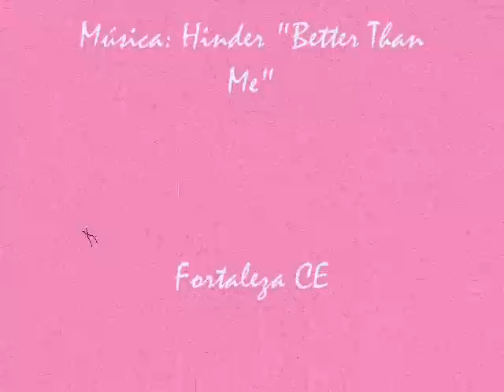Top Movie Especial 'Os 20 Melhores Filmes De Romance " The Best Movies About Love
euma seleçao com os 20 melhores filmes de romance
de todos os tempos vale a pena conferir !
tudo sobre filmes no orkut :
valeu galera !